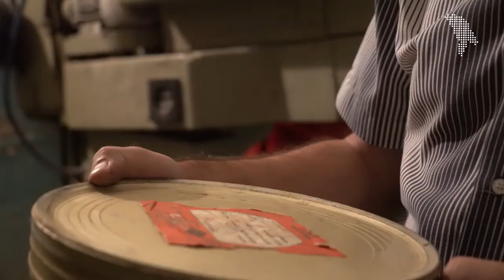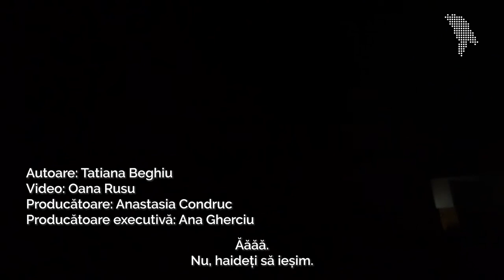Ultimul mohican al filmului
Cine nu mergea la film în perioada sovietică? Atunci cinematografele erau mai importante decât alte instituții. Nimic nu se compara cu un film. Cinematografele erau cele care reușeau să adune cei mai mulți oameni la un loc. Cele mai populare erau filmele indiene și mexicane, în pofida dorinței liderilor sovietici de a impune filmele create de sovietici, unde se vorbea despre supunere, muncă și despre cum oamenii trebuie să se mulțumească cu puținul pe care-l au. „Dacă aveai vreun film indian, erai sigur că ți-ai făcut planul pentru acea lună sau puteai chiar să ți-l dublezi sau triplezi”, spune Valeriu Adam, directorul casei de cultură din Boldurești, Nisporeni.